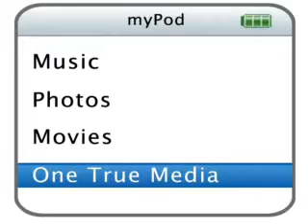2009 KCAS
JONAS AND NBB